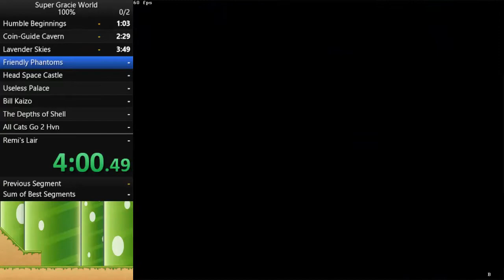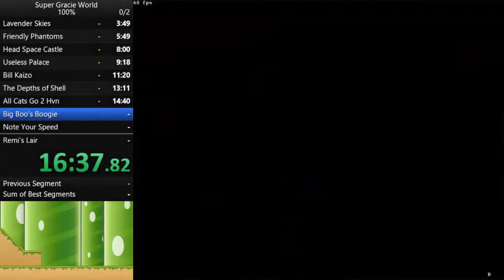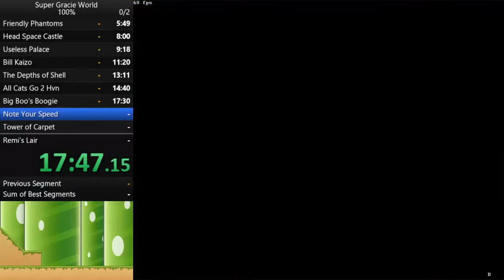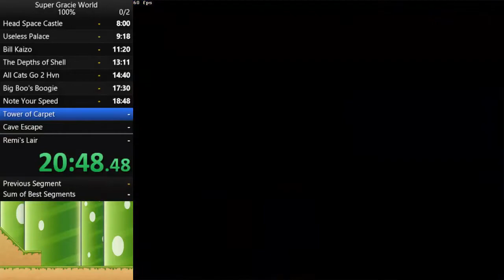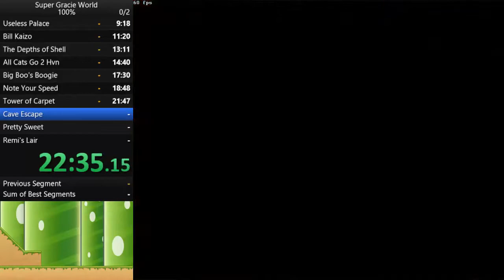Super Gracie World 100% WR 27:48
congratz to youtube for video desync!